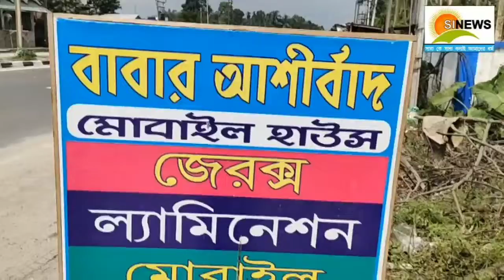লাঠিচার্জ নয়, গোলাপ ও খাদ্য সামগ্রী দিয়ে মানুষকে ঘরে থাকার বার্তা দিচ্ছে মাথাভাঙ্গার পুলিশ!